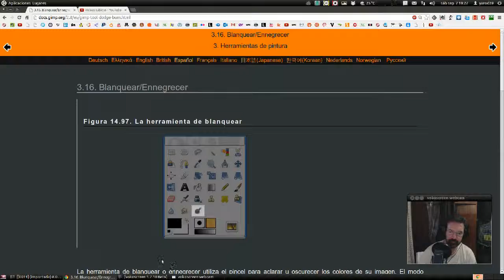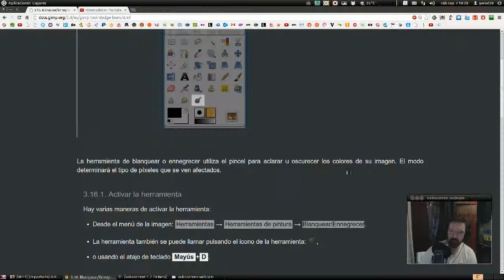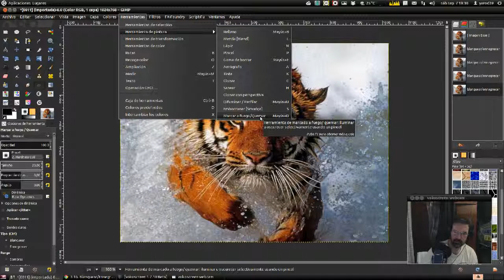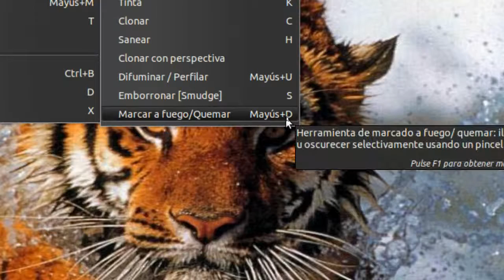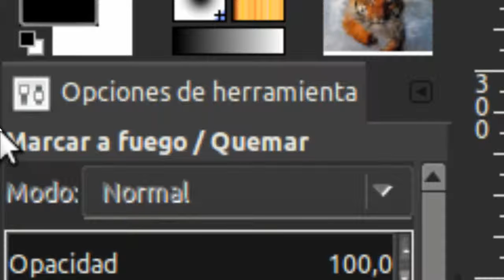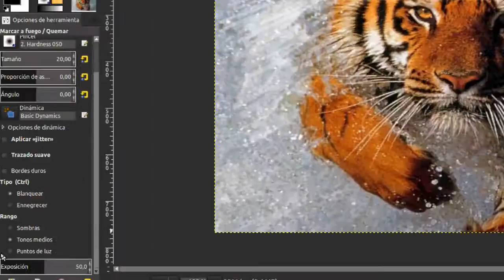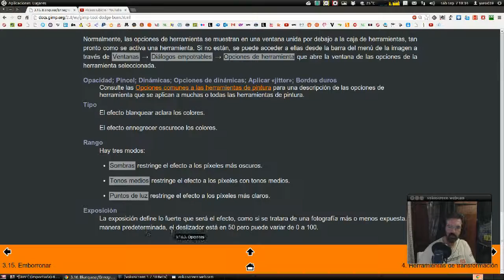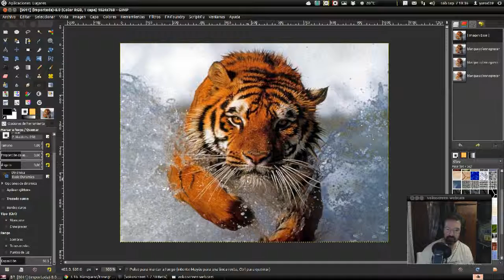GIMP 130 : HERRAMIENTA BLANQUEAR/ENNEGRECER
La herramienta de blanquear o ennegrecer utiliza el pincel para aclarar u oscurecer los colores de su imagen. El modo determinará el tipo de píxeles que se ven afectados.